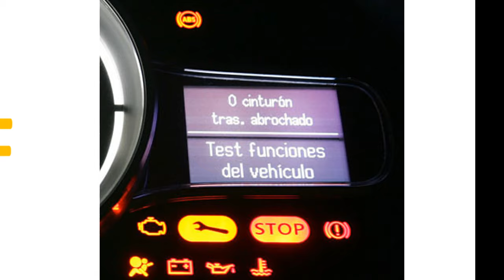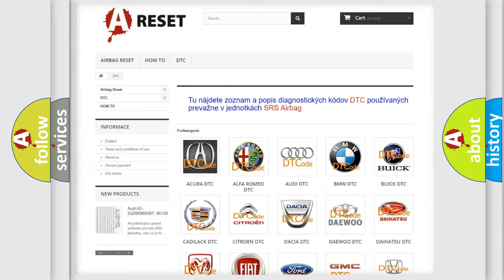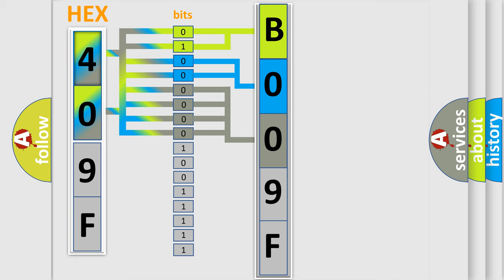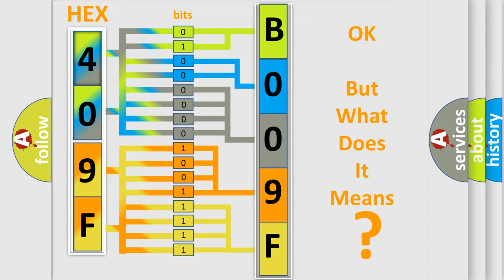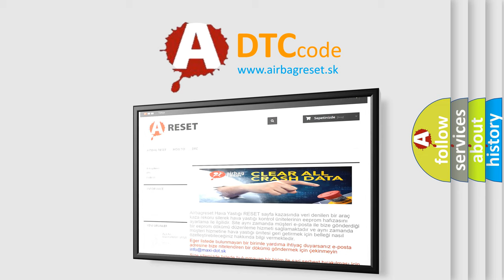DTC Saturn B009F-73 Short Explanation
Contents:
0:21 Basic DTC analysis according to OBD2 protocol standard.
1:48 Insight into programming
2:58 A diagnostically understandable description of the Diagnostic Trouble Code
3:05 Basic error definition

Make:
Saturn
Code:
B009F 73
Definition:
TP Sensor Incorrect Voltage
Description:
The ignition switch is in the crank or run position.DTC P1635 is not set.The ignition voltage is greater than 5.23 volts.